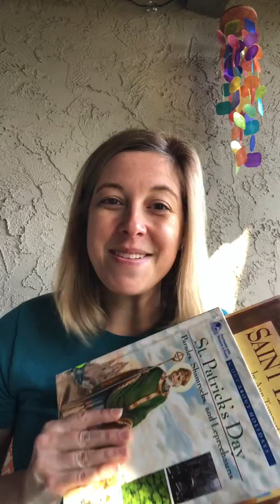St Patrick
St. Patrick's Day & The Trinity